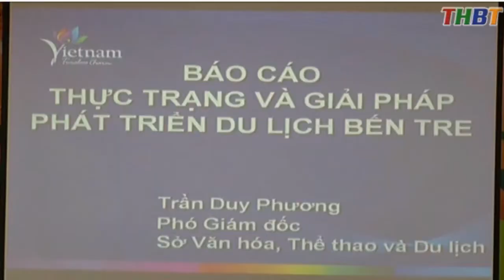Hội thảo Xúc tiến thương mại du lịch tỉnh Bến Tre gắn với vùng ĐBSCL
XÚC TIẾN THƯƠNG MẠI, DU LỊCH TỈNH BẾN TRE GẮN VỚI VÙNG ĐBSCL

Tạo sự khác biệt du lịch các tỉnh ĐBSCL để hấp dẫn khách du lịch

(Thông tin từ Tin Tức - KÊNH THÔNG TIN CỦA CHÍNH PHỦ DO TTXVN PHÁT HÀNH và Đài truyền hình Bến Tre)

Trên 120 đại diện từ các đơn vị hoạt động trong ngành du lịch (lữ hành, khách sạn, khu du lịch, nhà hàng…) của tỉnh Bến Tre và TP Hồ Chí Minh, các Sở Văn hoá Thể thao Du lịch và Trung tâm Xúc tiến du lịch của các tỉnh thuộc vùng Đồng bằng sông Cửu Long (ĐBSCL) đã đến tham dự.

Theo Sở Du Lịch TP Hồ Chí Minh, với Cảng hàng không quốc tế Tân Sơn Nhất, ga xe lửa Sài Gòn và các tuyến xe đường bộ đi khắp cả nước, TP Hồ Chí Minh là đầu mối đón lượng khách lớn từ các tỉnh, thành. Rất nhiều công ty lữ hành ở TP Hồ Chí Minh đã xây dựng các tour, tuyến du lịch từ TP Hồ Chí Minh đến Bến Tre và các tỉnh, thành trong vùng.

Với nhiều ưu đãi của thiên nhiên, ĐBSCL được biết đến là vùng đất hiền hòa, khí hậu mát mẻ, cây lành trái ngọt cùng nhiều sản vật thiên nhiên và là vùng đa dạng bản sắc văn hóa. Ngoài ra, Bến Tre và vùng ĐBSCL với đặc trưng là những tour du lịch bằng thuyền, xuồng trên sông, khám phá những vườn cây trái quanh năm, trải nghiệm cuộc sống của miền sông nước, nghe đờn ca tài tử… đã hấp dẫn với du khách miền Bắc, Trung, Tây nguyên và khách quốc tế. Tuy nhiên, do có sự tương đồng về văn hóa, lối sống, cảnh quan thiên nhiên nên sản phẩm du lịch giữa các địa phương trong vùng khá giống nhau.
Trong khi đó, ĐBSCL còn nhiều tiềm năng kết nối với TP Hồ Chí Minh và các vùng, miền trong nước, hợp tác với các nước tiểu vùng sông Mê Kông hình thành nhiều tour, tuyến du lịch, khai thác nhiều loại hình du lịch: sinh thái miệt vườn, nghiên cứu - nghỉ dưỡng, văn hóa - lễ hội, tâm linh, biển đảo... chất lượng cao.

Việc phát triển sản phẩm du lịch không thể phân bố đều cho các địa phương mà phải căn cứ vào lợi thế, đặc điểm nổi trội của từng điểm đến, từ đó tập trung đầu tư, tạo sự khác biệt thu hút khách, có tính đến các điểm đến ở địa phương lân cận, làm cho sản phẩm du lịch toàn vùng có sức hấp dẫn cao.

Sở Du Lịch TP Hồ Chí Minh nhận thấy công tác xúc tiến quảng bá du lịch cần được thực hiện chung cho cả vùng, không quảng bá đơn lẻ từng địa phương vì du khách nước ngoài chỉ biết ĐBSCL qua tên gọi Mekong Delta. Các tỉnh, thành cũng cần nâng cao vai trò của các doanh nghiệp du lịch trong việc liên kết nhằm khai thác tối đa thế mạnh của từng địa phương, đưa ra chương trình cụ thể, để từ đó có các sản phẩm trọn gói có chất lượng tốt và giá cả phù hợp với từng đối tượng đến từ các thị trường khách du lịch trọng điểm.
Bà Trần Thị Việt Hương, Giám đốc Ban Tiếp thị - Công ty Du lịch Vietravel cho biết, hiện tại Vietravel có các chi nhánh ở Cần Thơ, Châu Đốc, Long Xuyên, Phú Quốc, Rạch Giá, Cà Mau. Vietravel đã xây dựng nhiều sản phẩm du lịch kết nối liên tỉnh, liên vùng ở ĐBSCL. Riêng Bến Tre chưa đủ hấp dẫn khách du lịch lưu trú lại. Những tuyến điểm du lịch ở tỉnh này khá giống với Tiền Giang, Vĩnh Long nên với Bến Tre, chỉ có thể làm tour trong ngày cho khách từ TP Hồ Chí Minh hoặc Bến Tre chỉ dừng ở vị trí trung chuyển để kết nối tour với các tỉnh khác.

Về phát triển du lịch ĐBSCL, Vietravel hướng đến thu hút đối tượng khách có thu nhập cao từ miền Trung, miền Bắc, hoặc kết hợp với ngành hàng không và hai sân bay quốc tế Cần Thơ, Phú Quốc để tổ chức những chuyến bay bao chuyến (charter) với giá hấp dẫn, đưa khách nước ngoài về và ngược lại cho khách từ ĐBSCL du lịch nước ngoài. Định hướng này đã thu hút nhiều khách vào mùa hè và mùa tết. Đó là hướng phát triển sâu rộng, chứ chỉ khai thác khách từ TP Hồ Chí Minh về ĐBSCL là không nhiều.

Bà Việt Hương cũng khẳng định, người dân ĐBSCL có nhu cầu du lịch ngoài các tỉnh ĐBSCL rất nhiều. Vietravel đang xây dựng các sản phẩm du lịch của TP Hồ Chí Minh để thu hút khách ĐBSCL lên TP Hồ Chí Minh tham quan trong tour một ngày rồi về hoặc sau đó nối tour từ TP Hồ Chí Minh sẽ đi tiếp đến các địa phương khác.

Vietravel đã triển khai rất tốt tour kết hợp khám chữa bệnh với tham quan mua sắm tại TP Hồ Chí Minh cho nhu cầu của người dân các tỉnh ĐBSCL và người dân Campuchia thông qua các cửa khẩu ở ĐBSCL sang Việt Nam.

Ông Đặng Minh Tùng, Giám đốc Điểm du lịch Làng Bè nhận thấy, việc quảng bá du lịch theo kênh online trên các website chuyên về du lịch, ẩm thực, trên trang mạng xã hội đang được nhiều địa phương, doanh nghiệp du lịch trong nước vận dụng hiệu quả. Ngành du lịch tỉnh Bến Tre có thể nghiên cứu áp dụng các phương thức online để xúc tiến du lịch, tạo hiệu ứng quảng bá các tuyến, điểm rất nhanh, thu hút sự quan tâm của khách du lịch trong nước và nước ngoài.